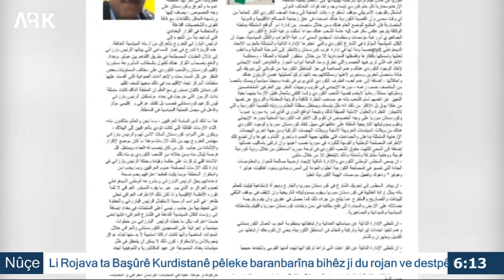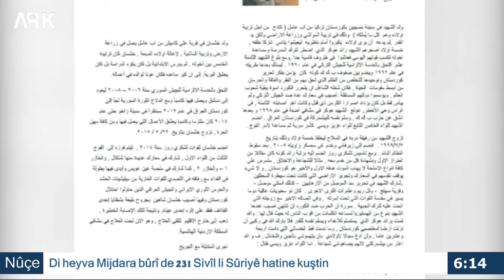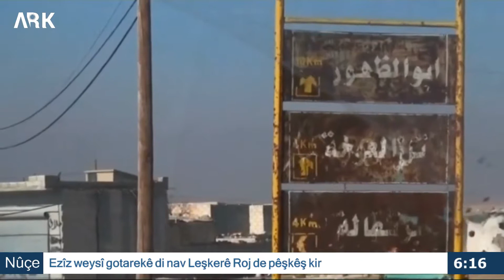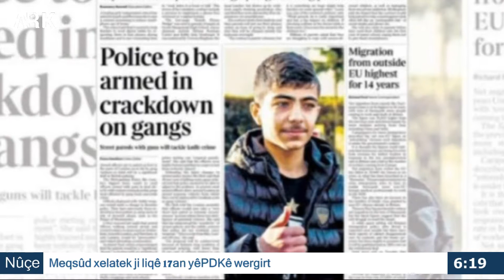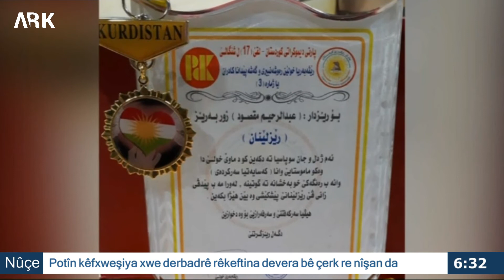Bultena ARKê.02..12..2018..Dem:06:00.PM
ـ نشرة أخبار آرك  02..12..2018   الساعة السادسة
بدعوة رسمية من البارزاني  عبدالرحمن آبو  يصل الى  هولير
بيشمركة روژ آڤا ستدخل كوردستان سوريا
Ebdorehman Apo li Hewlêrê ye
Pêşmergeyên Roj wê derbasî Rojavayê Kurdstanê bibin